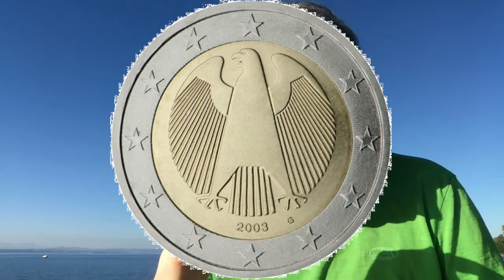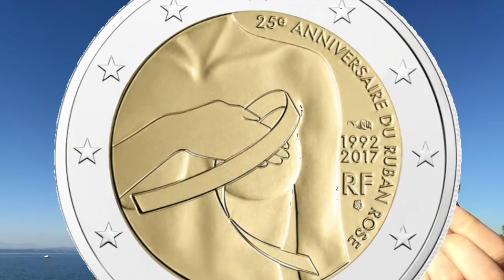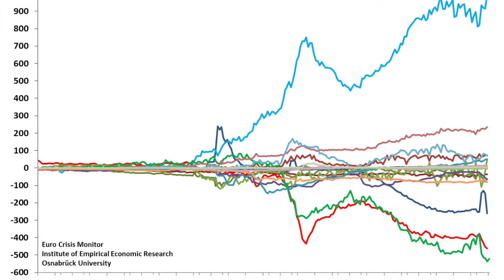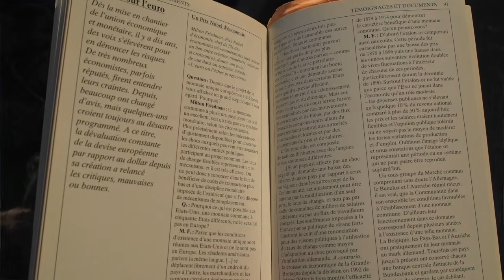L'euro n'est pas une monnaie unique mais 19 monnaies différentes !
L'euro n'est pas une monnaie unique, c'est 19 monnaies différentes émises par 19 banques centrales de la zone euro, sous l'autorisation de la banque centrale européenne.
Chaque euro est créé avec des dettes.  La valeur faciale de la pièce de chaque euro est équivalente à celle d'autres euro. Mais la dette qui est la contrepartie de cet euro n'est pas évalué de la même manière... donc ça pose des soucis. Notamment les capitaux dans les banques des pays jugés non fiable qui ont des dettes jugées mauvaises ont tendance à partir de là se faire sécuriser dans les pays dont la dette est jugée de qualités...  par exemple du sud au nord de l'europe.
On peut observer le différentiel de ces mouvements de capitaux sur le solde des comptes du systèmes interbancaires TARGET2.

Mon dossier sur l'histoire de la monnaie et des systèmes économiques...